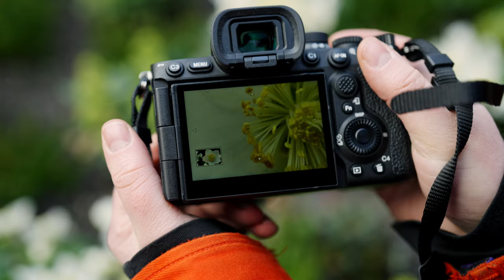SONY SEL FE 20-70/4 G – Standardzoom weiter gedacht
In unseren neuesten YouTube Video stellen wir euch das Vollformatobjektiv SEL FE 20-70/4 G von Sony vor – ein ultimatives Werkzeug für FotografInnen und VideografInnen.

Mit einer konstanten F4-Blende, seinem fortschrittlichen optischen Design und einer kreisförmigen Blende mit 9 Lamellen, garantiert dieses Objektiv atemberaubende Bilder und Videos. Das neue 20-70 G Objektiv ist mit XD-Linearmotoren ausgestattet für schnelleres Fokussieren und wurde optimiert für die Videonutzung mit minimierter Fokusatmung, Fokusverschiebung und Achsenverschiebung beim Zoomen.

Das SEL FE 24-70 G bietet euch eine leichte, kompakte Möglichkeit, um atemberaubende Bilder einzufangen und so eure Foto- und Videografie zu verbessern.